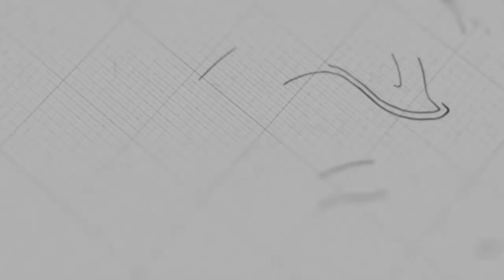Evangelism | Ps. Jason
Sermon on Sunday, November 15, 2020
3 o'clock English Service

@NLF Cambodia